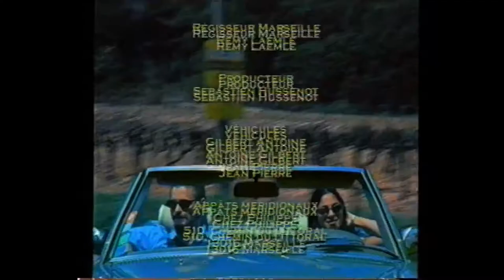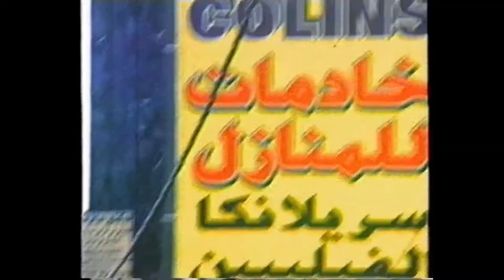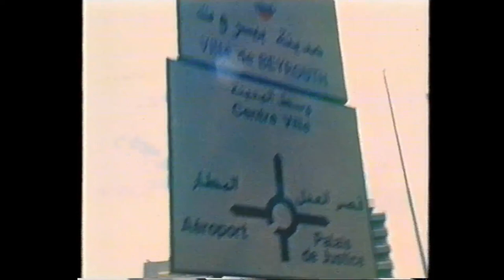Rubin Steiner - Guitarlandia